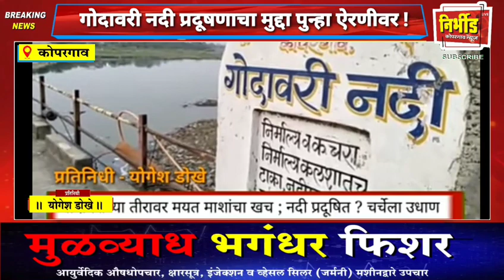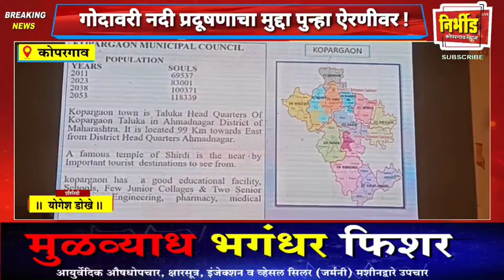कोपरगाव : गणपती विसर्जन व गोदावरी नदी प्रदूषणाचा मुद्दा पुन्हा ऐरणीवर !